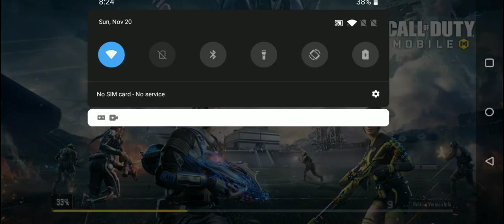CODM GROUND WAR